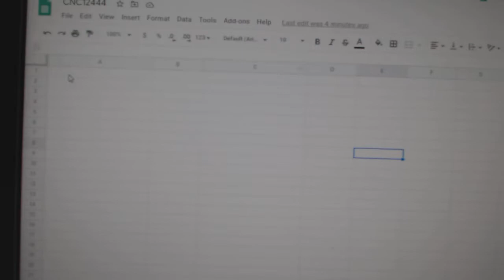Team Randoms - C&C GB #12,444